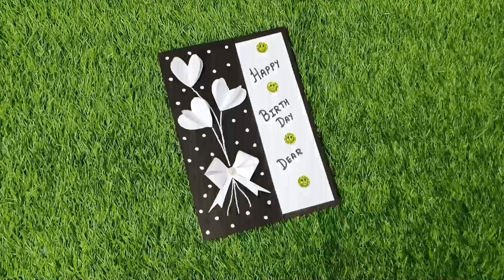2 Handmade Birthday Day card for best friend/ Birthday greeting card/ Easy beautiful birthday card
Handmade Birthday Day card for best friend/ Birthday greeting card/ Easy beautiful birthday card